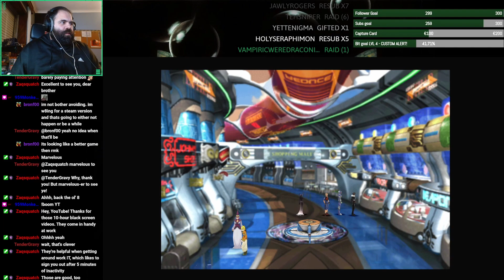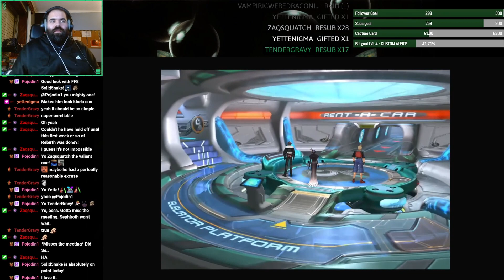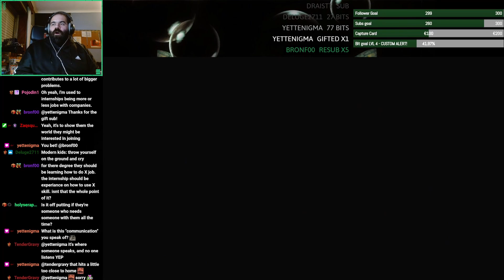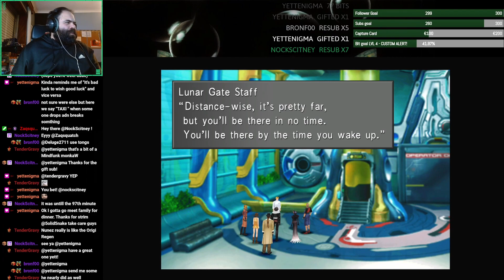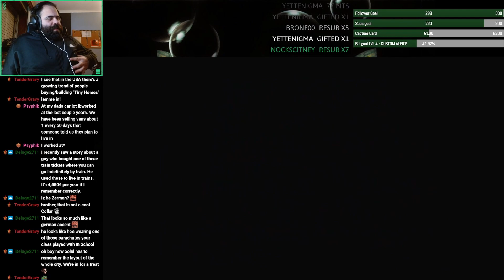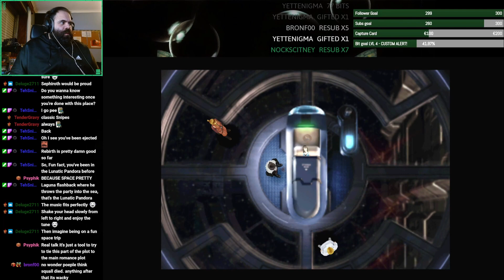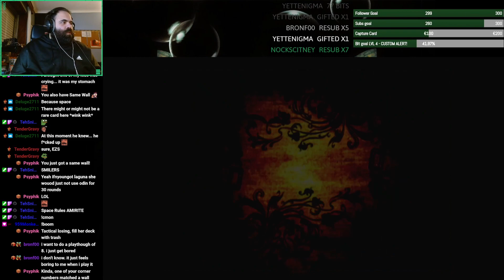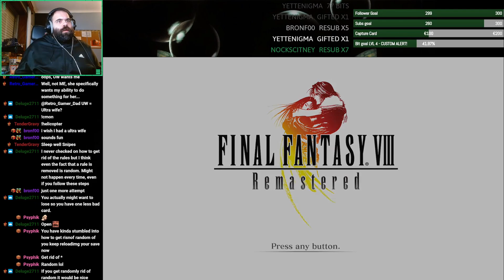Final Fantasy VIII - Let's play - Episode 18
Chapters:
-: 00:07:49